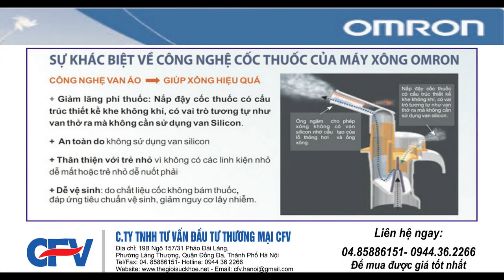Máy Xông Mũi Họng Omron Ne C801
Video máy xông mũi họng Omron của sẽ giới thiệu với các bạn các loại máy xông mũi họng tốt nhất của Nhật Bản.
Máy xông mũi họng Omron  dùng cho những người thường xuyên mắc các chứng bệnh liên quan đến đường hô hấp như hen suyễn, viêm phế quản mãn tính, dị ứng và các rối loạn hô hấp khác. Máy thuộc loại nén khí không nóng, có thiết kế nhỏ gọn, cho hạt phun mịn, tỏa đều giúp nâng cao hiệu quả và không gây phản ứng phụ cho hệ tiêu hóa. Hãy sử dụng máy xông mũi họng Omron  để giúp cho sức khỏe của bạn được bảo vệ và nâng cao.
Đặc điểm nổi bật:
– Công nghệ Virtual Valve Technology (VVT).
¬-Máy chạy êm tạo cảm giác thoải mái khi sử dụng cho trẻ sơ sinh, trẻ nhỏ và phù  hợp với mọi gia đình.
-Máy gọn nhẹ, vừa lòng bàn tay tiện mang theo khi đi du lịch, công tác.
-Bộ lọc có thể thay thế
– An toàn và dễ dàng vệ sinh.
– Xông mũi họng hiệu quả.
– Tốc độ phun khí cao.
– Máy có độ bền cao, chuyên nghiệp, điều trị bệnh một cách hiệu quả.
Hướng dẫn sử dụng máy xông mũi họng Omron
– Chuẩn bị máy xông trước khi sử dụng máy.
Lưu ý: Vệ sinh và khử trùng bộ phun khí và phụ kiện có thể sử dụng để xông trước khi sử dụng máy lần đầu tiên, hoặc khi máy không được sử dụng trong một thời gian dài.
– Xông thuốc:
Lưu ý:
Không nghiêng bộ phun khí quá một góc 45o.
Không gập ống dẫn khí.
– Vệ sinh các bộ phận sau khi sử dụng. Lưu ý: Vệ sinh không đúng các bộ phận xông sau khi sử dụng có thể dẫn đến lây nhiễm bệnh.
– Cơ chế hoạt động của bộ phun khí: Khí được nén từ máy nén khí qua vòi phun, trộn với thuốc trong van đổi chiều và đẩy lên trên. Sau đó, thuốc được chuyển thành dung dịch phun và được đẩy lên trên bằng van đổi chiều, ở đó thuốc sẽ được phân tán thành nhiều hạt phun rất nhỏ, mịn.
Cách sử dụng máy xông an toàn:
Để đảm bảo sử dụng đúng sản phẩm theo phương pháp an toàn cơ bản, bạn nên tuân theo những điều liệt kê dưới đây:
a) Khi sử dụng máy:
– Loại thuốc, liều lượng và chế độ sử dụng thuốc phải theo chỉ dẫn của bác sĩ chuyên khoa điều trị hô hấp.
– Vệ sinh và khử trùng bộ phun khí, ống ngậm và ống mũi hoặc mặt nạ trước khi sử dụng máy lần đầu tiên hoặc khi máy không được sử dụng trong một thời gian dài.
– Nếu máy được sử dụng cho nhiều người, chắc chắn phải vệ sinh và khử trùng các bộ phận trước khi sử dụng máy cho mỗi người.
– Đổ thuốc còn lại sau khi sử dụng và sử dụng thuốc mới mỗi lần.
– Không sử dụng nước không trong máy xông cho mục đích xông.
– Không sử dụng máy ở nơi có khí gas dễ cháy.
– Không làm tắc khe thông khí. Không đặt máy ở nơi mà khe thông khí có thể bị tắc trong khi sử dụng máy. Không dùng chăn hoặc khăn,… để đậy máy khi đang sử dụng máy.
b) Rủi ro điện giật:
– Không rút dây điện khi tay đang ướt.
– Máy xông và dây điện thấm nước, do vậy không đổ nước, hoặc chất lỏng vào. Nếu bị chất lỏng đổ vào, ngay lập tức rút điện và dùng gạc hoặc vật thấm nước để làm khô.
– Không sử dụng và bảo quản máy ở những nơi ẩm ướt như phòng tắm.
– Không ngâm máy trong nước hoặc bất kỳ chất lỏng nào.
Mặc dù máy có khả năng tương thích điện từ trường (EMC), song nên tránh sử dụng các thiết bị điện khác trực tiếp gần máy.
c) Chăm sóc và bảo quản máy:
– Cất máy và các phụ kiện đi kèm ở nơi sạch sẽ.
– Rửa các bộ phận xông dưới vòi nước nóng sạch sau khi khử trùng chúng. Tránh để các dung dịch khử trùng còn dính ở các bộ phận này.
– Chắc chắn rửa các bộ phận sau khi sử dụng và làm khô chúng ngay sau khi rửa.
– Để máy tránh xa khỏi tầm với của trẻ nhỏ. Trẻ có thể nuốt phải một số các bộ phận nhỏ của máy.
– Không cất ống dẫn khí khi còn thuốc hoặc hơi ẩm bên trong.